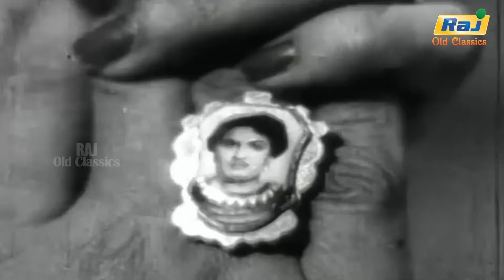என் காதலின் வெற்றி தோல்வி எப்போது உன் கையில்தான் இருக்கிறது | pudumai pithan | Raj Old Classics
Pudhumai Pithan is a 1957 Indian Tamil-language film directed by T. R. Ramanna and written by M. Karunanidhi, starring M. G. Ramachandran, T. R. Rajakumari and B. S. Saroja. The film was released on 2 August 1957.

Written by M. Karunanidhi
Produced by K. Muniratnam
Starring M. G. Ramachandran
T. R. Rajakumari
B. S. Saroja